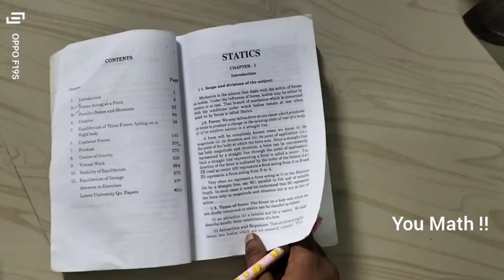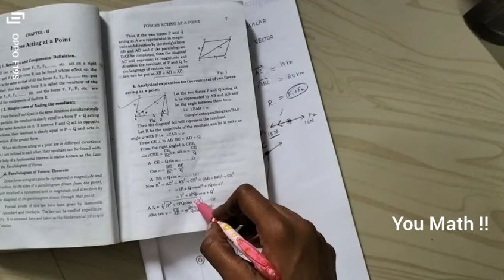Parallelogram law of forces | Statics - M K Venkatraman | Tamil